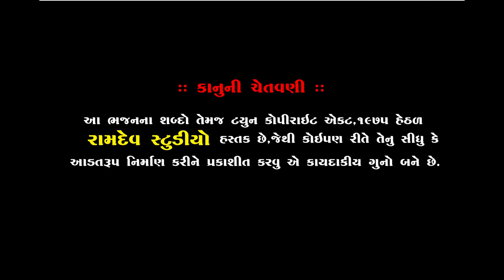Hasiya Ustad VS Raju Makvana || તબલા VS બેંજો || હસિયા VS રાજુ મકવાણા || Ramdev Studio Dharpipla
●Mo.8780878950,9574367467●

:: VIDEO GRAFI TEEM::

MEHUL MER
DHIRUBHAI CHOTILA
LAKHMANBHAI MAGHARIKHADA
DILIP MENIYA
NARESH PADANI
SANJAY BHAI HIRASAR
JAYNESH PATEL
NIMESH DAVA
AJAYBHAI CHOTILA
GOPALBHAI  VADHRA
RANJITBHAI CHORVIRA
BHAVESH CHOTILA
UMESH MADHAR

                     PIPLIDHAM SANTVANI